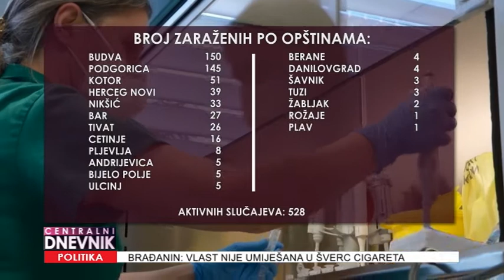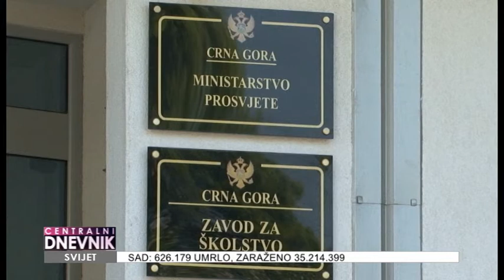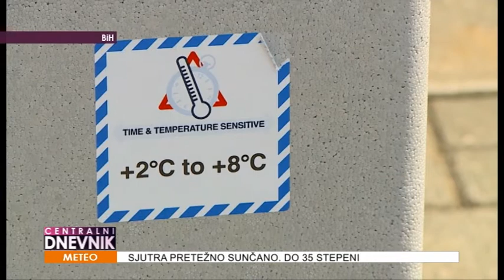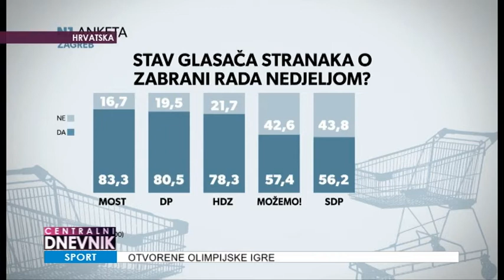Centralni dnevnik 23.07.2021.